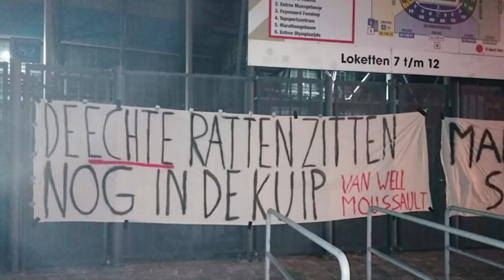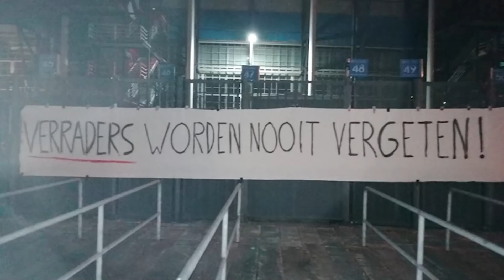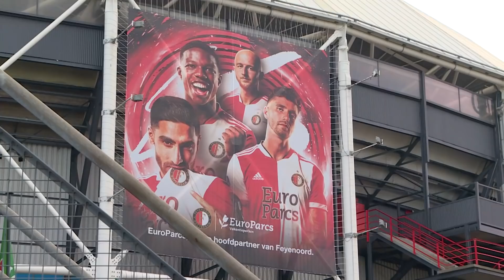Hooligans verjagen Feyenoord-directeur: ‘Doorgesnoven gekken!’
Een groep Feyenoord-hooligans heeft Mark Koevermans dusdanig ernstig bedreigd, dat de algemeen directeur besloten heeft om op te stappen. Wat is er toch aan de hand in de Kuip en wie is er eigenlijk de baas: de harde kern of de directie?